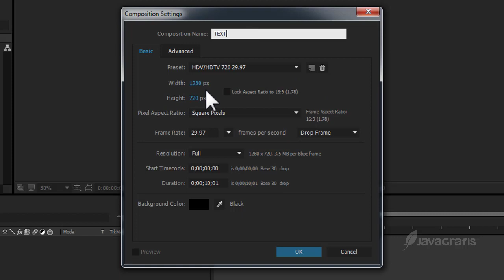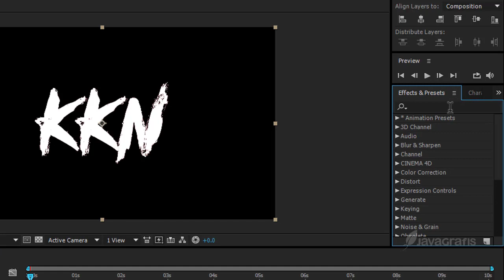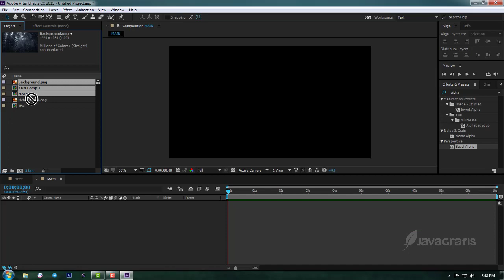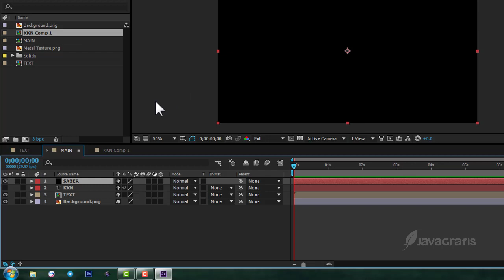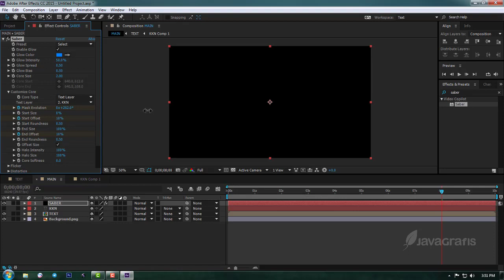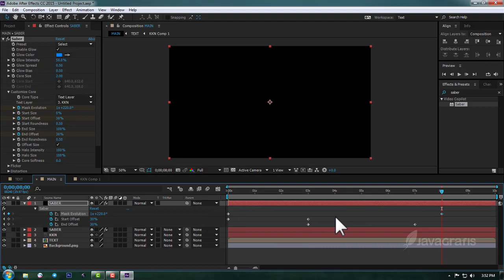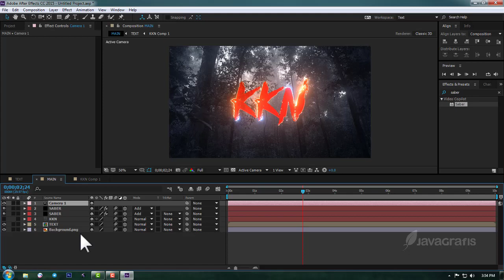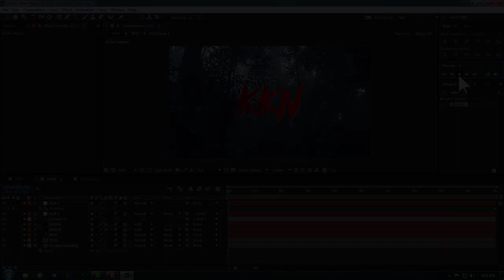Membuat Teks Animasi KKN Di Desa Penari - Tutorial After Effect Bahasa Indonesia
Tutorial membuat text animasi - KKN Di Desa Penari - video tutorial adobe after effect bahasa indonesia.

Kami menyediakan jasa pembuatan intro video, bumper video, opening video buat youtube, film , video promosi, dll. Pengerjaan kami sangat cepat, rata-rata kami dapat mengerjakan dalam satu hari tergantung model video yang diminta, harga murah mulai dari 50K - 200K